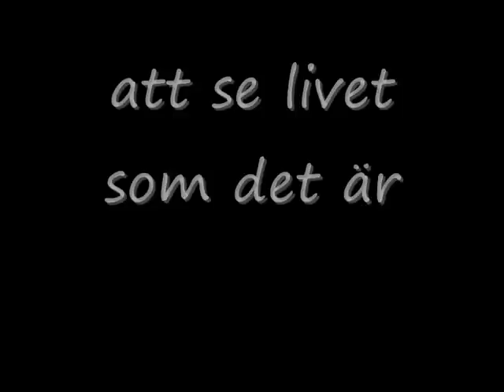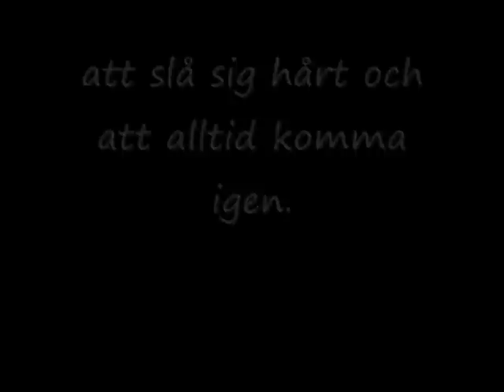Cajsa-Stina Åkerström - Tröstevisan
Att Vara stark

att vara stark är inte, att aldrig falla,

att alltid veta, att alltid kunna

att vara stark är inte, att alltid orka skratta

att hoppa högst, att vilja mest

att vara stark är inte, att lyfta tyngst

att komma längst, eller att alltid lyckas

att vara stark är

att se livet som det är

att acceptera dess kraft

och att ta del av den

att falla till botten

att slå sig hårt och att alltid komma igen.

att våga hoppas

när ens tro är som svagast

att se ljuset i mörkret

och att alltid kämpa

för att nå dit.

- Marie Fredriksson -